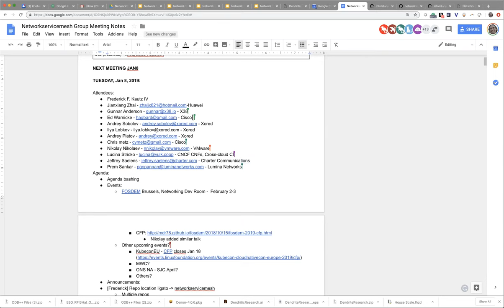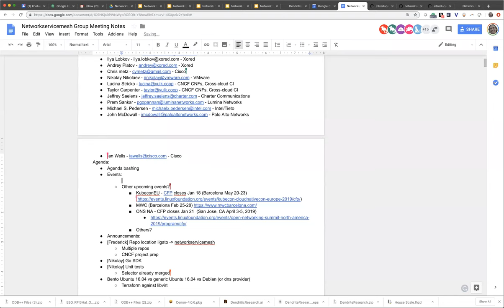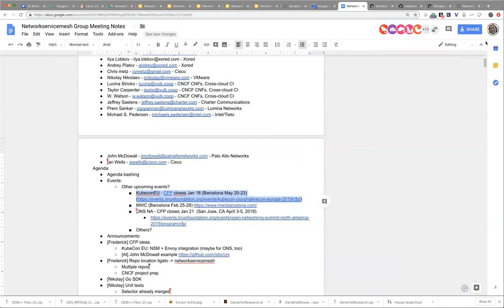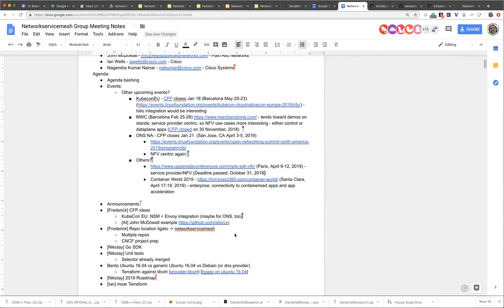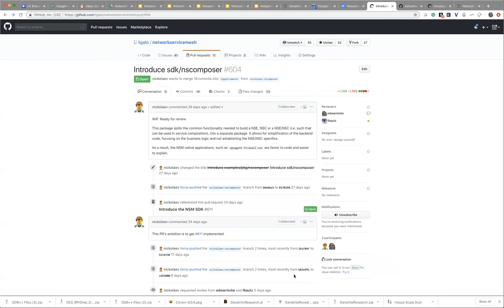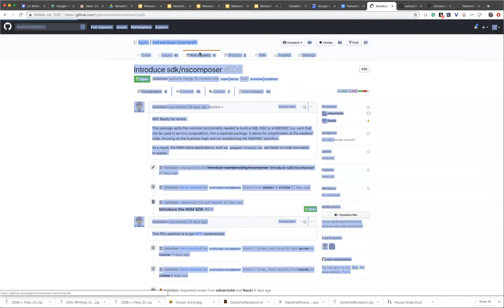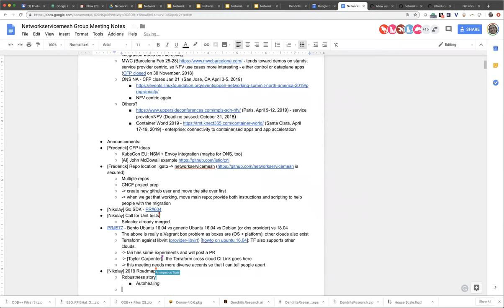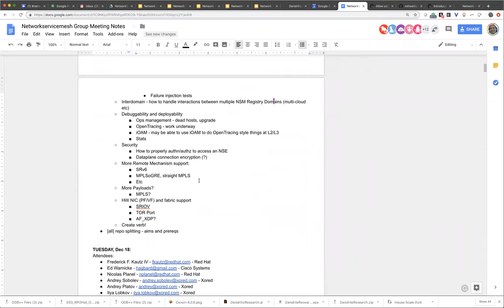Network Service Mesh WG meeting - 2019-01-08